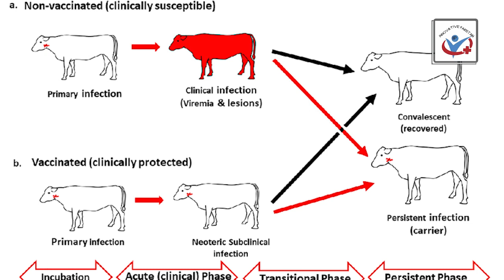پلازما ٹیکنالوجی کے استعمال سے جانوروں کی اموات ختم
Plasma technology has touched almost every aspect of human activity due to its versatility. Plasma technology has been in use for the synthesis, processing, treatment, and deposition of polymers, nano-particle or nano-porous structures, textile surfaces, and etching, etc. Moreover, it is a clean and eco-friendly technique which minimizes waste, unlike wet-chemical processes. However, for mass-scale industrial production, both the feasibility of scale-up and economic aspects have to be given due consideration. In principle, all types of polymeric materials may be treated using plasma. However, factors like special geometry, manufacturing residuals (sizes) and additives and water content have to be considered while applying plasma technology. Various treatment conditions due to the different incident angles of reactive particles and shadowing effects can be expected, thus, complicating a homogeneous treatment. The mean free path (pressure), the lifetime (reaction probability), and the width of the plasma sheath surrounding the substrates determine the type of active particles that might reach the substrate surfaces and contribute to the treatment. Plasma technology can be used for both ablation and deposition processes. This chapter presents the effect of plasma technology in polymer synthesis, processing, surface treatment, and deposition of polymer films, etc., as well as the future trends likely to be developed in the area of plasma technology. Generating plasma To improve wettability and increase bonding strength, engineers may want to consider trialling plasma cleaning. During the process, plasma — partially ionised gas — initiates a multitude of physical and chemical processes that treat the surface, removing contaminants without the use of additional chemicals. The electrons and ions in plasma can accelerate to very high energies and collide with gas molecules to produce short-lived, chemically active species, such as atomic hydrogen, nitrogen and oxygen species, hydroxyl radicals, nitric oxide radicals as well as ozone, nitrous and nitric acids. These species can disinfect, clean, modify and functionalised a range of surfaces to prepare them for adhesive bonding, varnishing or printing. Electric arcs, dielectric barrier, corona and piezoelectric direct discharges can ionise gases to create plasma at atmospheric pressure. During the process, a small fraction of gas molecules is turned into energetic electrons and ions, while the rest remain neutral and cold. The temperature reaches only 50ºC in the piezoelectric direct discharge and 250-450ºC in the case of arc discharge. Plasma cleaning Plasma breaks the organic bonds of heavy organic molecules to produce lighter and more volatile ones, which evaporate from the surface leaving it in an ultra-clean state. The reactive chemical species oxidise organic contaminants to form carbon oxides and water vapour. These processes also sterilise the surface, destroying microbial contamination. When in direct contact with the substrate, electric discharges will erode it on the micrometre scale, creating microstructures that improve the mechanical binding of an adhesive. Plasma can also deposit polar hydroxyl and nitric oxide groups on the cleaned surface, to increase its energy and wettability. The result is that an adhesive will wet more efficiently and can fill microstructures due to capillary action. The benefits of cold plasma The cold plasma method avoids wet chemistry and requires no expensive vacuum chambers, improving the cost, safety and environmental impact of the process. It also offers fast processing speeds, which can be beneficial in some applications. In addition to the energetic ions and electrons, the surface is irradiated by very short wave ultraviolet light, enhancing the cleaning effect. Cold atmospheric pressure plasma is very effective, does not overheat the surface and does not visually affect the surface. It requires no toxic chemicals and the reactive chemical species decay rapidly after treatment, making it safe and environmentally friendly. Compared with low-pressure plasmas, atmospheric plasma equipment is usually less expensive.